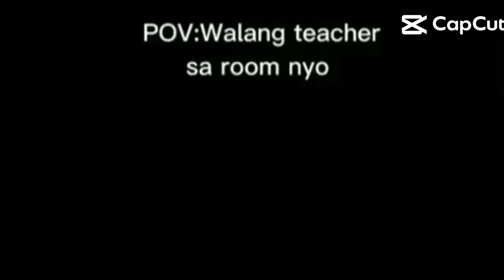Pov:Wala Teacher Sa Class Room Nyo